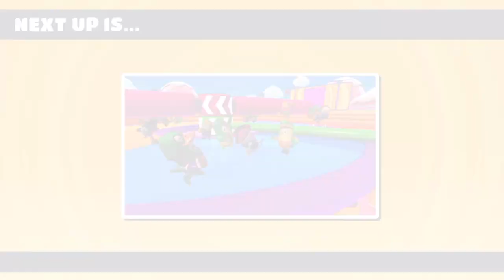Fall Guys: Ultimate Knockout_20200918222357